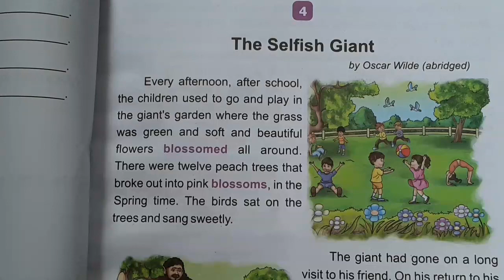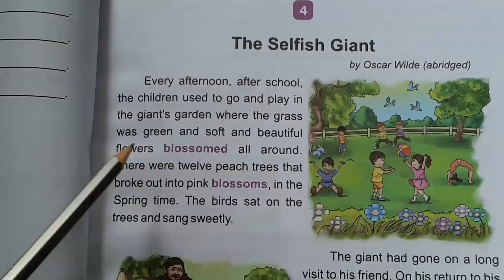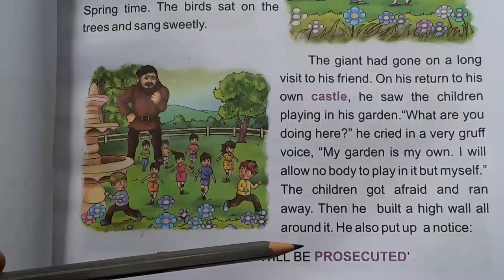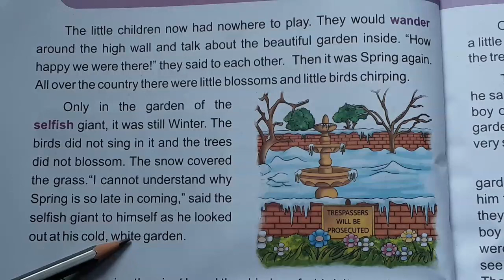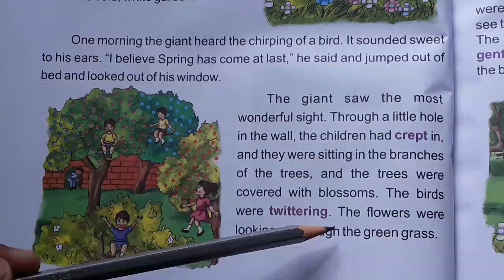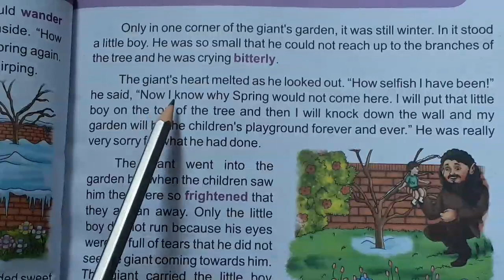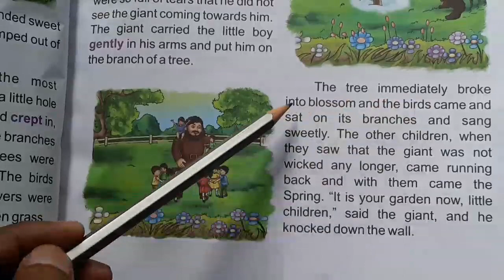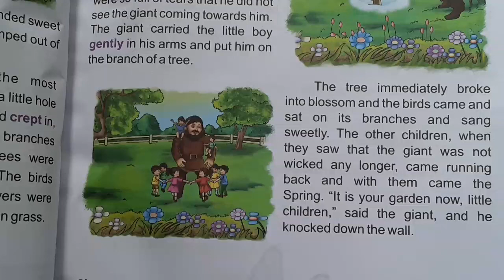Class 4 (English) Lesson 4